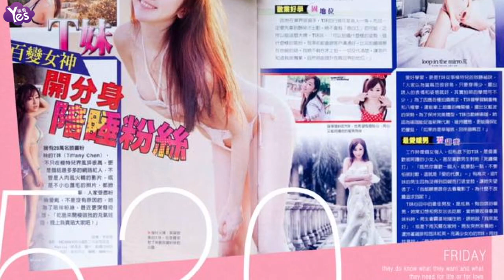【4年前】女模全裸曬雜誌辣照 粉紅點點全被看光光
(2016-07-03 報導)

網路人氣女模Tiffany Chen
火辣身材加上雄偉的E級美胸
她時常在網路上PO出自己的性感辣照
吸引不少粉絲關注

就在7月2號
她開心分享自己接受雜誌的專訪
拿著跨頁的性感美照
唉唷我的天啊
姐姐 你的點點跑出來了啦